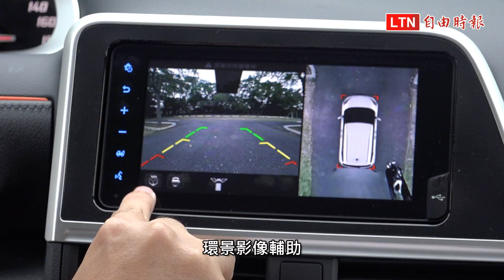台灣賣最好國產小型 MPV！Toyota Sienta 小改款試駕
作為一輛當初設定好取代「希望號」Toyota Wish 的接班車款，儘管車身尺碼有落差與先前 Toyota 截然不同的外型，都成為部分車迷討論的焦點，然而 Sienta 在 Toyota 品牌光環加持下，加上實用的空間規劃，讓它還是成功地取代 Wish，正式接下 Toyota 入門 MPV 的重責大任，3 年下來，累積銷售超過 43000 輛，完勝其他 4 米 5 以下 MPV 車款。